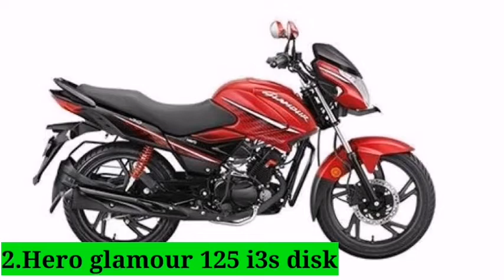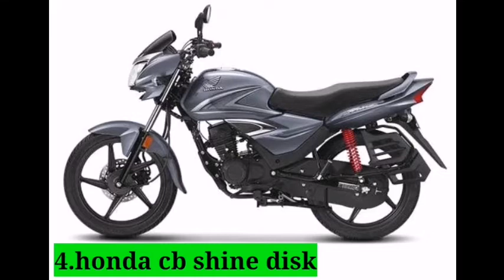Top 5 under 1 lakh bikes in india 2021 tamil family man bikes Tamil top 5 low prize bikes in Tamil